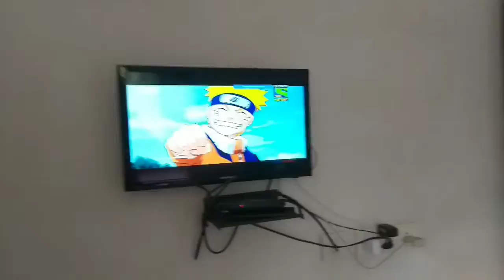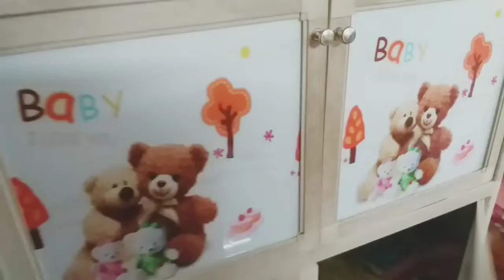bengali vlog|বরের সামনে ক্যামেরা ধরলে ও ঠিক এই রকম করে|আমার হাত আলিস্য জন্য জিনিস গুলো নষ্ট হয়ে যাই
আমি রোজ কার মোতো আজও নতুন একটা lifestyle ভিডিও নিয়ে চলে এসেছি।আমার জীবনের প্রতিটি মুহুর্ত তোমাদের সামনে তুলে ধরার চেষ্টা করছি।হাসি মজা সুখ দুঃখ সব নিয়ে জীবন সব টাই শেয়ার করছি।যদি তোমাদের আমার ভিডিও ভালো লাগে তাহলে please আমার পাশে থাকবেন/থাকবে।আর ভালো না লাগলেও থাকবেন like ,comment and share করবেন please।সবাই খুব ভালো থাকবেন আর সুস্থ থাকবেন এই কামনায় করি।

bengali vlog|বরের সামনে ক্যামেরা ধরলে ও ঠিক এই রকম করে|আমার হাত আলিস্য জন্য জিনিস গুলো নষ্ট হয়ে